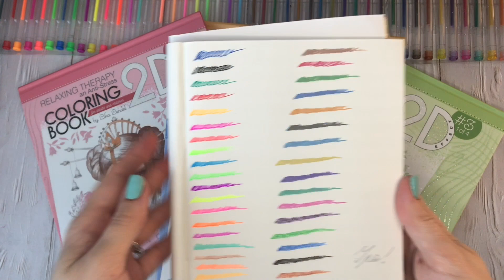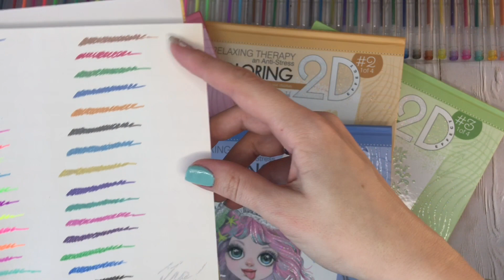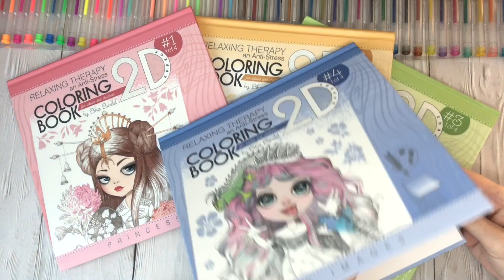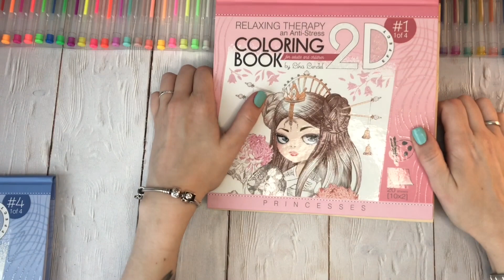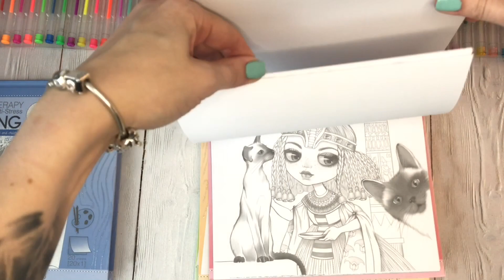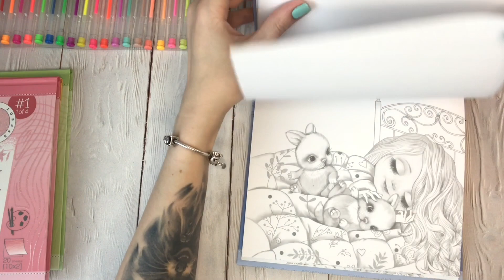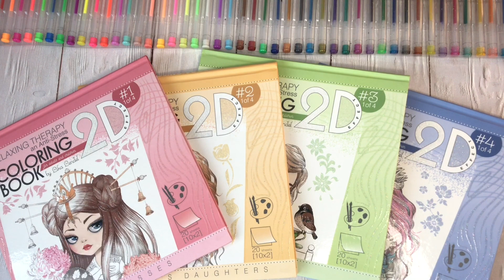Раскраски 2D Lika Lendel и набор гелевых ручек Mazari с Wildberries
В комментариях так же подсказали, что эти книги есть на сайте my-shop.ru (по более приятной цене, кстати)